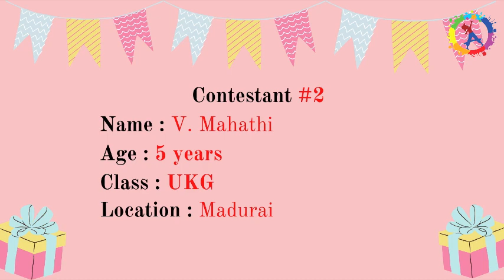December Competition 2020 | Contestant #02 V.Mahathi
HELLO EVERYONE!  🥳

Kids, are you ready for our GRAND year end competition?!  🚀🎆🥳🤩

1. About Artistry for Kids:
Artistry For Kids is a Youtube Channel that showcases the talent of children from the age of 4 to 17 years. Our purpose is to motivate kids to utilise their time better and be productive, especially during this lockdown. 🪁🎨🎭🎤😃

2. Competition:
Here is a chance to show your poetic and storytelling talent in our December Competition and win exciting prizes!

This is a Viewer’s Choice Competition and the winners will be chosen by the viewers. Videos with the maximum views will win.
Please note: Eligibility criteria: Minimum 500 views are required for the video to be eligible.

Languages allowed are Hindi and English.

• Rules of the competition
Please read the rules carefully before participating.

This is a poem/hymn recitation and story telling competition.

Topic: Christmas or New Year.

Time Limit: Maximum 5 minutes.

Reading is not allowed. Participants have to learn the poem/hymn/story and then recite the same.

Props and costumes are allowed and are recommended since they will help you in getting more views.

Languages allowed: Hindi and English.

Videos have to be made in landscape mode ONLY.
We will not accept videos in portrait mode.

3. How to participate:
Make sure all the rules are followed, not following the rules will lead to disqualification from the competition.
Child Name
Age
Class
Location
This competition is open to kids across the globe.

4. JUDGEMENT:
- Videos with the maximum view wins. (Considering that it fulfils all the criteria)
- There will be a total of 3 winners.

5. DEADLINE:
Entries for this competition will be accepted till 8:00PM, 3rd January, 2021._
The views of all the videos for this competition shall be counted till 8:00pm, 8th January 2021.
The winners will be announced on 13th January 2021.

UPDATE (27/12/2020)

Hello kids! We are extending the date of December Competition 2020!
👉🏻The last date of submission has been extended to 30th January 2021.
👉🏻Views will be counted by 8:00pm, 14th February 2021.
 👉🏻And winners will be announced on 20th February 2021!

Quickly send in your videos and win exciting prizes!✨

Feel free to get in touch with us in case of any doubts.

Team Artistry for Kids

1. Entry and participation in the Competition are free of charge.
2. Participation in the competition implies full and unconditional acceptance of the Competition Rules, including but not limited to any decision the Organiser will take.
3. The organisers may, at its sole discretion, remove and/or disqualify any submission and/or participant it deems inappropriate or non-compliant.
4. When submitting your video, you give Artistry for Kids permission to use the link to your YouTube video on other social media channels (Facebook, Instagram etc)
5. Entries cannot contain anything that is inappropriate, indecent, hateful, defamatory and must not promote bigotry, racism, hatred or harm against any group or individual.
6. The decision of the organisers will be final. Organisers will not be obliged to give any further justification.